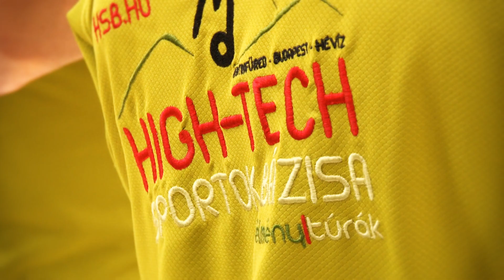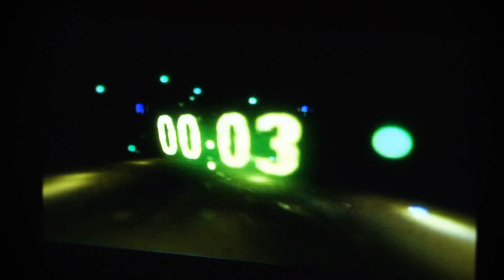TIGÁZ 2015 - Mátraháza